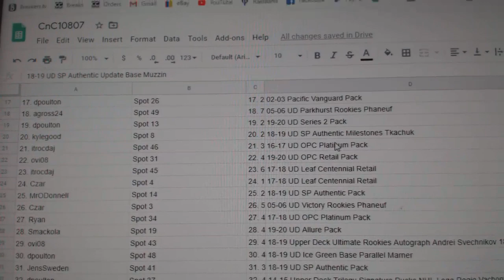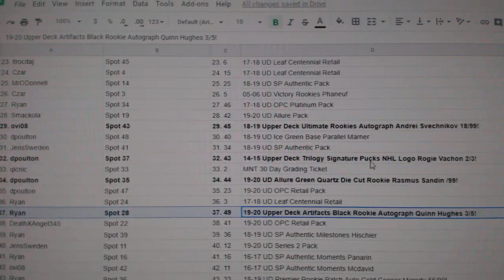C&C High Quinn Hughes Chancer Hockey Break - C&C GB #10,807